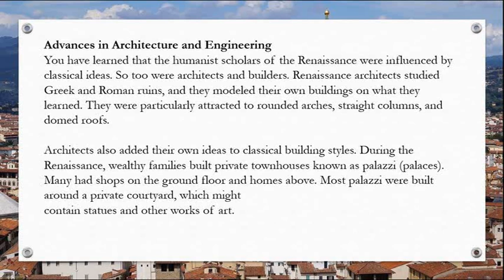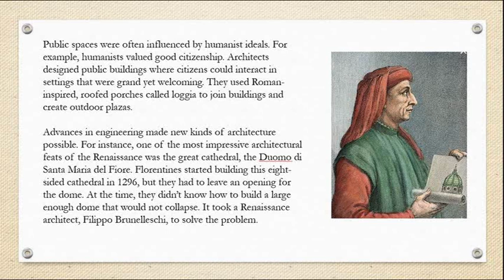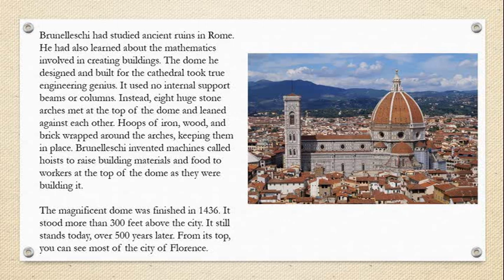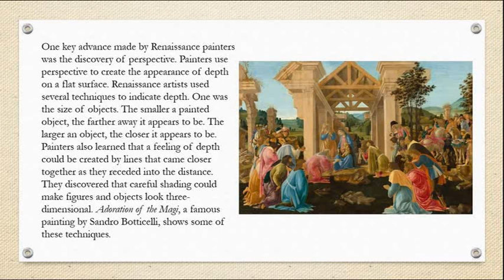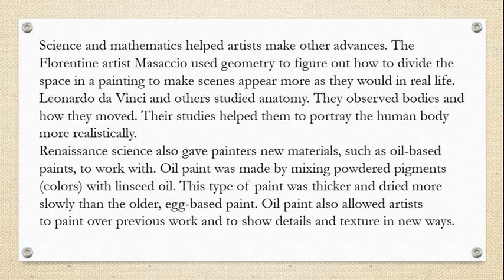Advances in Architecture, Engineering, and Painting